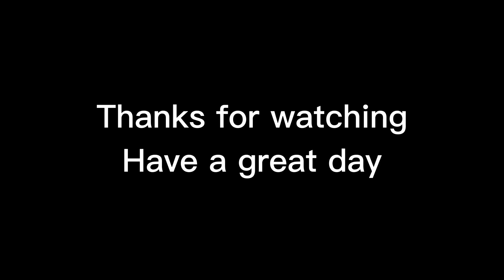How to Get to Deep Desert [Pilgrammed]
In this video I show how to get to Deep desert.